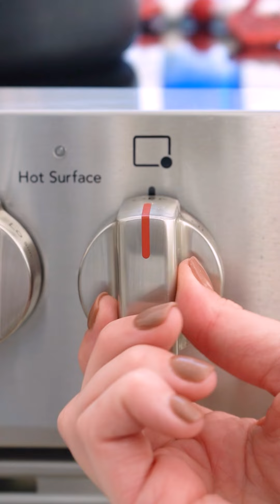Be My Valentine Jell-O Shots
Celebrate Valentine’s Day or Galentine's with these adorable Jell-O shots! ❤️